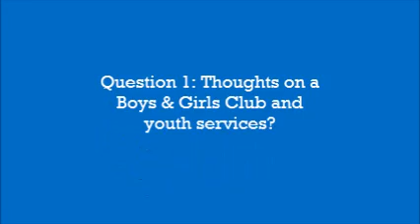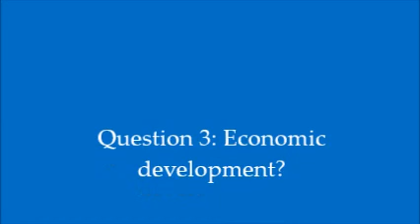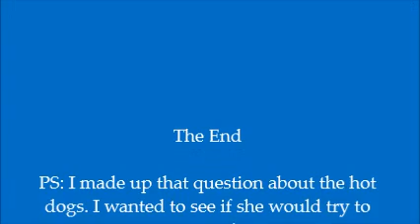2016 Tribal Council candidate Kathleen George, Pt 2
Kathleen George discusses youth services, whether the tribe should get into the marijuana or hemp industry, advisory votes, economic development and whether a hot dog is a sandwich.